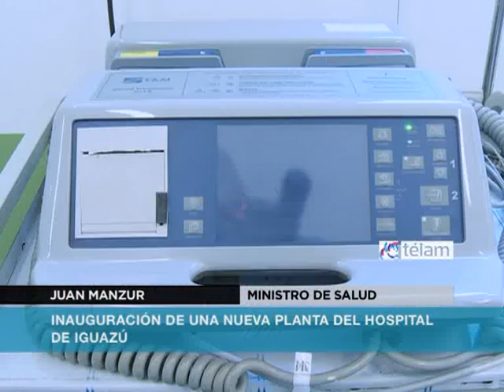Boudou, Manzur, y Closs inauguraron nueva planta del hospital de Iguazú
Una planta del nuevo hospital de Puerto Iguazú, único centro de emergentología de la región norte, fue inaugurada hoy durante un acto que encabezaron el  vicepresidente, Amado Boudou, el ministro de Salud, Juan Manzur, y el gobernador de Misiones, Maurice Closs.
    Las nuevas instalaciones del hospital "Marta Schwarz" totalizan una superficie de 615 metros cuadrados y comprenden la planta baja del nuevo edificio -junto a la sede del antiguo nosocomio- que todavía se encuentra en construcción, detalló el Ministerio de Salud en un comunicado.
    La planta alberga el acceso para ambulancias, la jefatura de servicio, tres consultorios de emergencias, las salas de guardia, enfermería, observación, yesos y procedimientos.
También funcionarán allí el "shock room", los sectores de rayos X, tomografía computada, ecografía y mamografía, las salas de espera, el área de lavado de accidentados y la sala de estar y de guardia de los médicos, entre otros servicios esenciales.
El hospital de Puerto Iguazú "es el único lugar de emergentología de la región norte con todo el equipamiento, la infraestructura y el conocimiento" necesarios para atender situaciones críticas, destacó Closs.